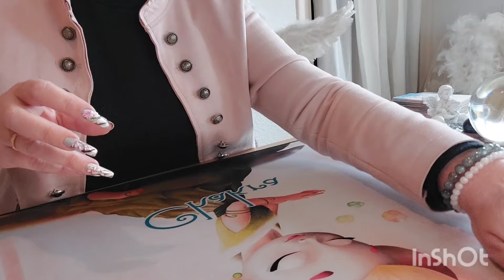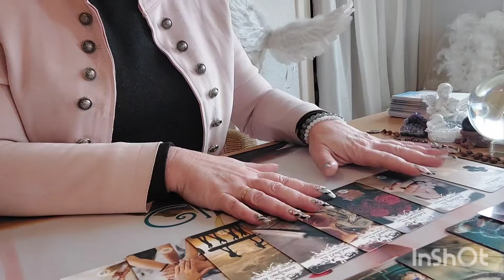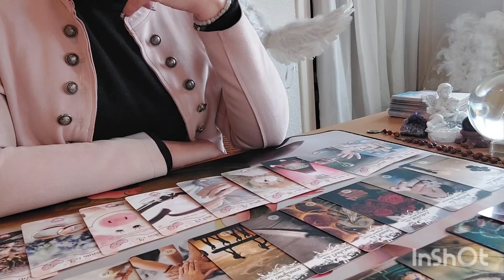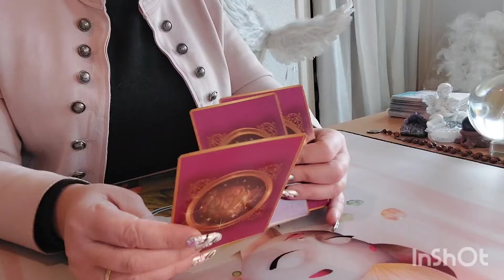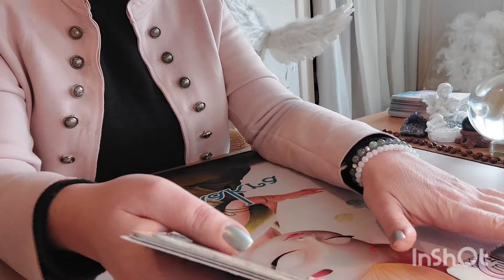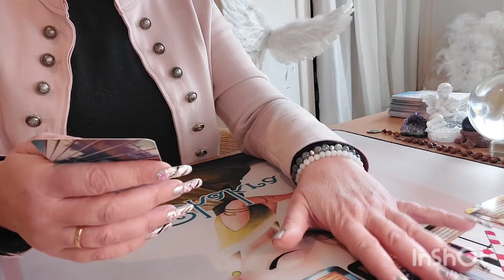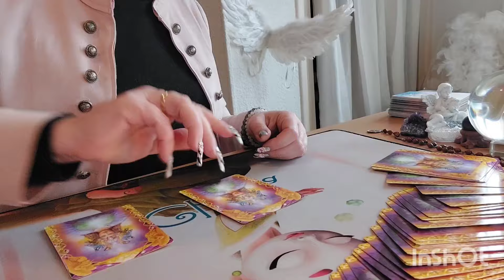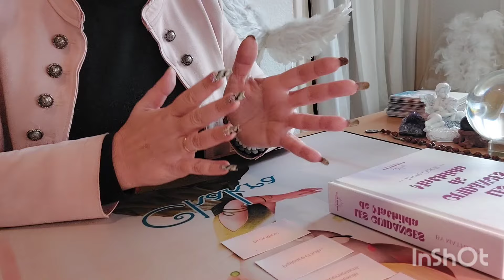Scorpion ♏️ du 15 au 31 Mars 2024 "C est seulement une question de temps "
Guidance Sentimentale et Professionnelle  Scorpion  ♏️  du 15 au 31 Mars 2024

Coucou les Scorpions   ♏️  bienvenue à vous !

Merci 💘